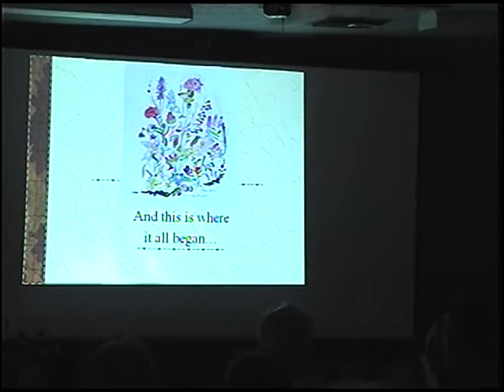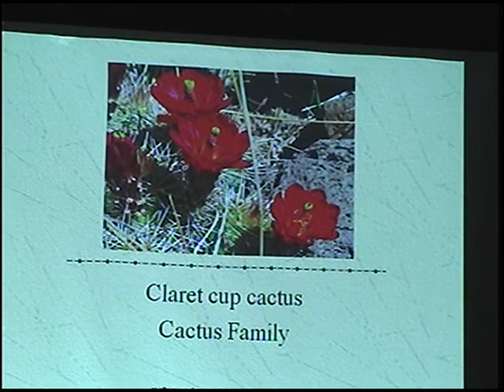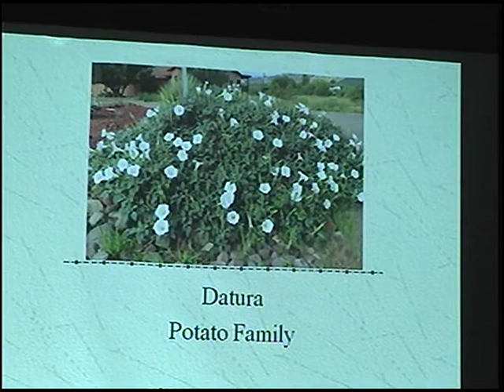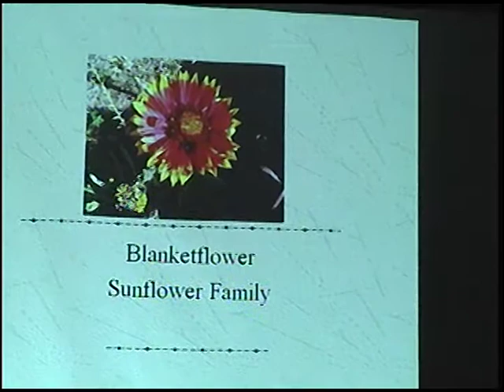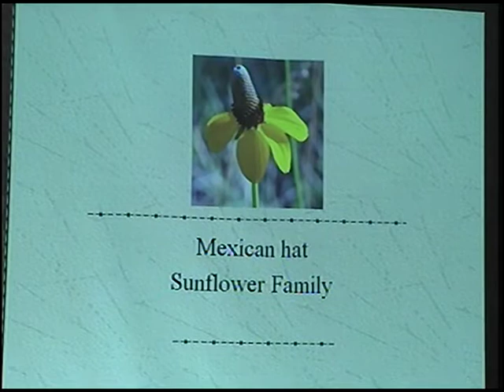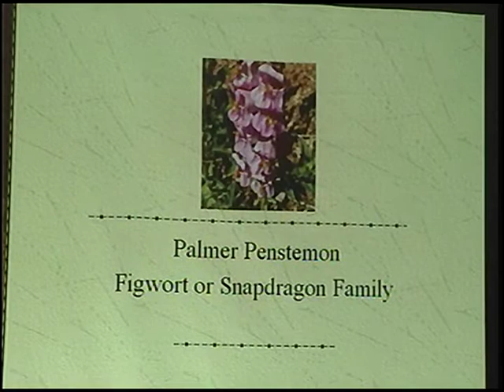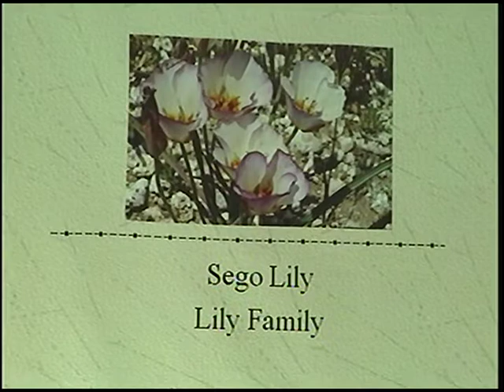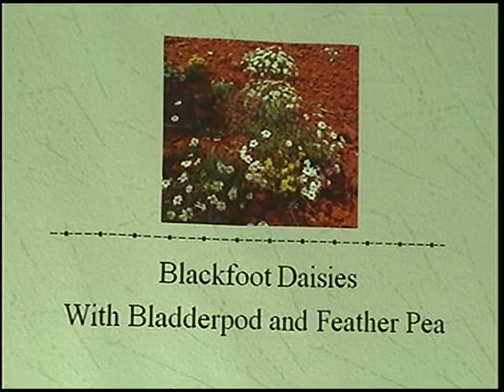Wyona Jaffe - Wildflowers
On June 13, 2017 local resident and author Wyona Jaffe shared her love of wildflowers at our meeting at the Adult Center.  Jaffe was the BCPHS official photographer and has taken photos of area wildflowers for years with the intention of writing a book.  She not only shared her photos but her knowledge of the wildflowers, their names, and locations. Jaffe explained how to identify wildflowers by color and size with beautiful photos. Wyona Jaffe is a well-known local photographer and author of a historical biography of her 1865 pioneer family titled “Jennie’s Journal”, which is available at the Clarkdale Historical Society Museum.